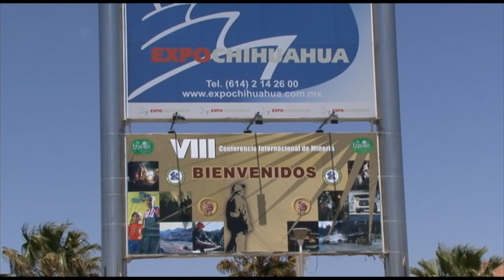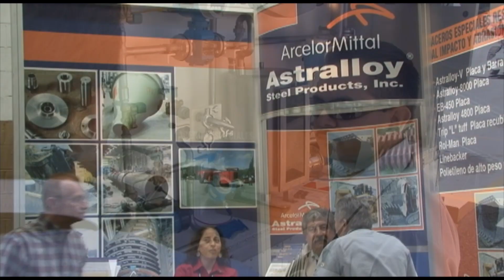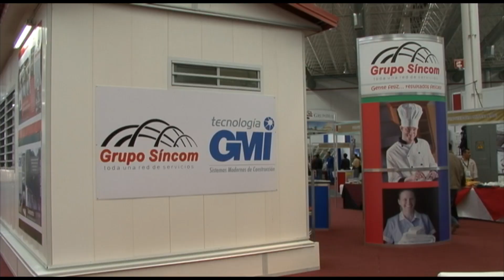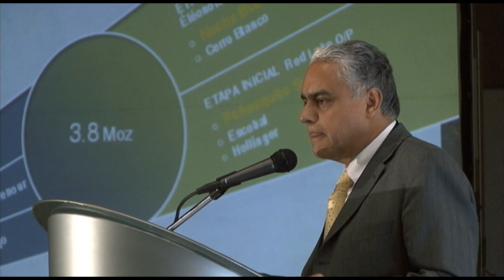Cápsula Minera Edición No. 16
Producción de la Revista Mundo Minero México (Información, reportajes y noticias mineras) Conferencia Internacional de Minería en Chihuahua